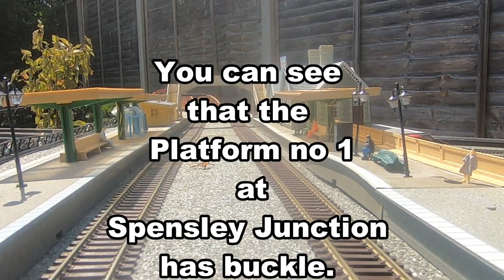40 c Station Platform no 1 buckled in the heat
as it gets hotter 40 c Spensley Junction Platform 1 is buckled in the heat so no train to day the track is ok and no buckling